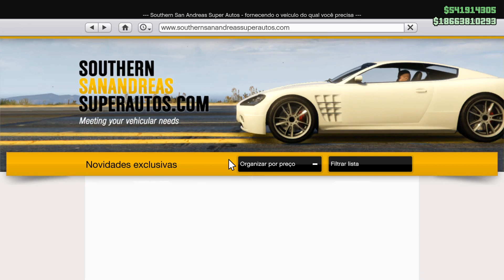Novidade! Novo Carro Lampadati Michelli Gt - GTA 5 Online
📫 - CAIXA POSTAL
Ramon Detoni
Agência: 423128
Caixa postal: 1501
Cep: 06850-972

⭐ Apenas R$7,99 ao mês.

📌 Canais Parceiros 📌

🎮  Curse Network 🎮
🎮  - Melhor Network Para Canal 2017